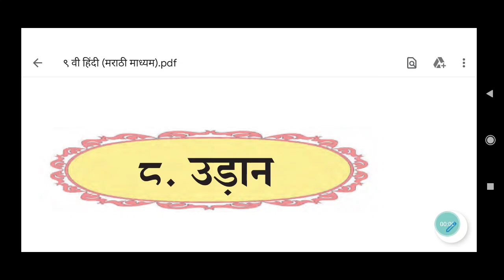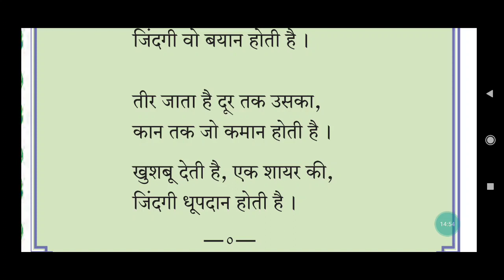इयत्ता 9 वी हिंंदी--090209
पाठ 8.
उडान